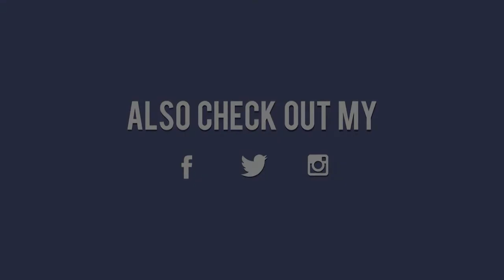Russell Wilson and Ciara's Kids